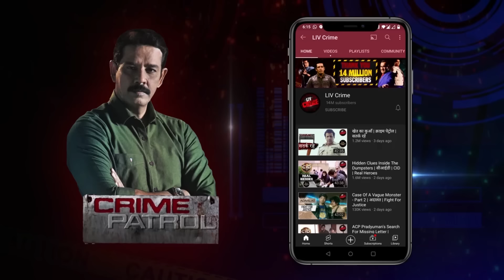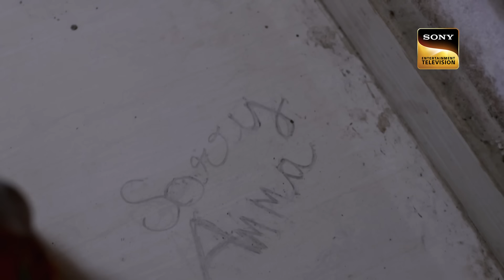Counselling के वक़्त सामने आए सच ने दिए Police को Goosebumps | Crime Patrol Satark S2 | Full Episode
A girl named Ashmi has a counselling session with one of the teachers. The teacher is shocked to her very core and leaves the room to call the Police. The Police start their investigation on a very low scale and progressively increases it when Ashmi gives her medical exam.